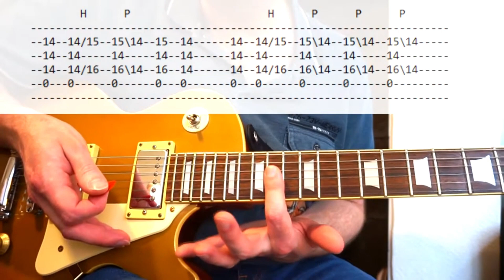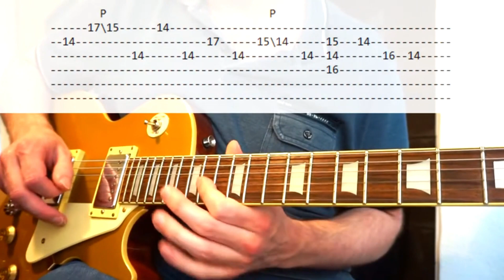QUEEN: We Will Rock You Guitar Solo Lesson (+TAB)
Join me to learn how to play Brian May's guitar solo from We Will Rock You by Queen.